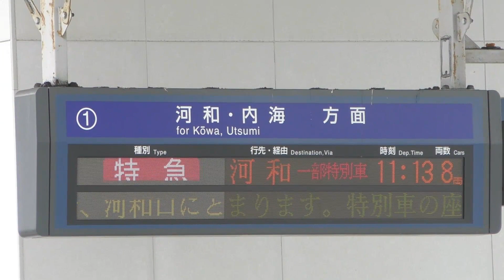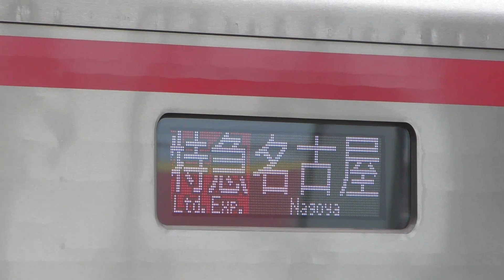【1日限定の特別編成】名鉄2000系+9500系 河和線開業90周年記念特別列車(2021.6.26)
普段は河和線に入らない2000系ですが、この日限定で9500系と連結した一部特別車特急として2往復走るとのことだったので撮影してきました。
基本的に連結することがない2000系と9500系ですので、青山駅でそのヤバい連結面を撮影することにしました。ヤバい雰囲気が伝われば幸いです。
通過シーンも撮影したかったので、2往復目の特急河和ゆきは成岩駅で撮影しています。どうも開業90周年を迎えた区間は太田川から成岩までのようですので、当時の終点である成岩駅で撮影して正解だったかもしれません。

【撮影場所】青山駅1番線、2番線、成岩駅2番線
【車両】名鉄2000系2005F+名鉄9500系9505F
【列車番号】308列車→329列車→338列車
【撮影機材】Panasonic HC-VZX990M
【撮影モード】1080 MP4 50M